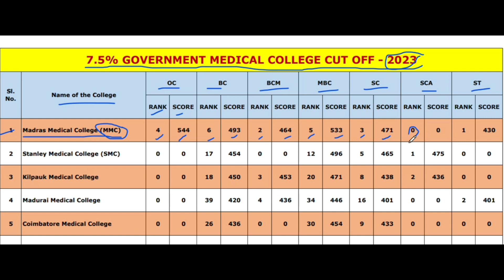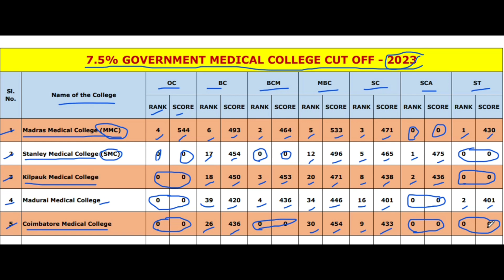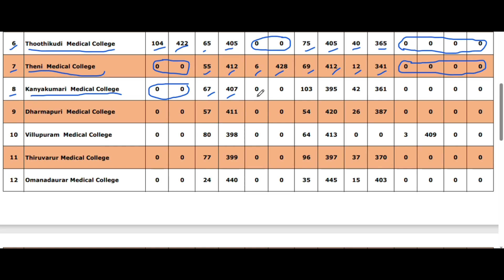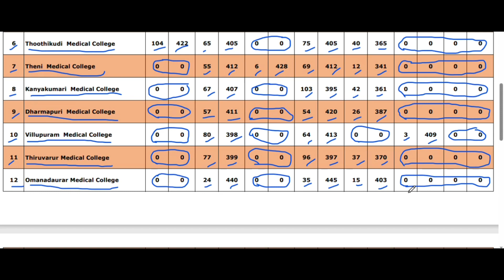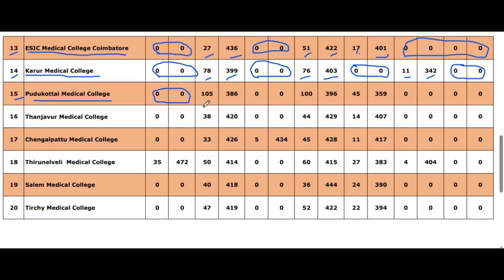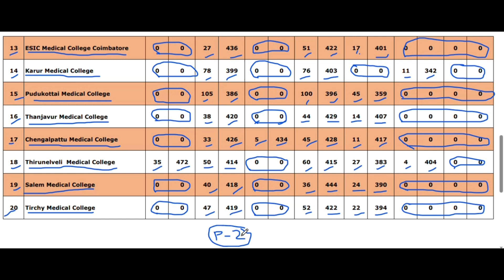MBBS CUTOFF 2023 | 7.5% Reservation Tamil Nadu Govt. Medical Colleges based on the Rank List 2023